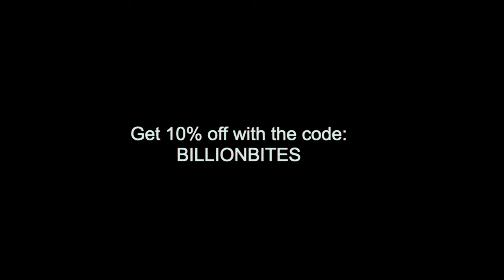The (Xad) Rum Diary | October 2024 | Birthday Vlog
Yep, can't believe it, but Xadrum has reached it's eighth birthday! A massive thank you to everyone everywhere who has supported the company is some shape or form over the years. Whether that's been buy our books, and especially to those who have taken the time to reviewing them. To all you gorgeous people in the @YouTube community who have stuck by Sam and I here on the channel. You make what we do worth it.

Here's to days to come.

Max.

Aside from making content for movie lovers;  we are a small publisher too. For our equally thought provoking books, check out: